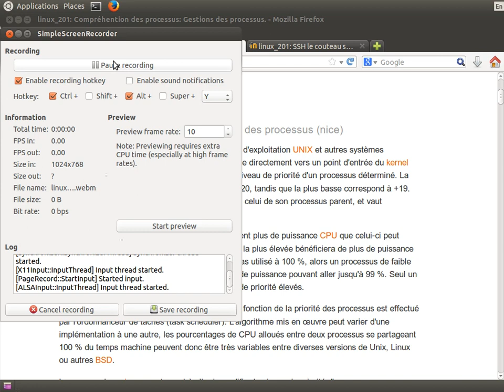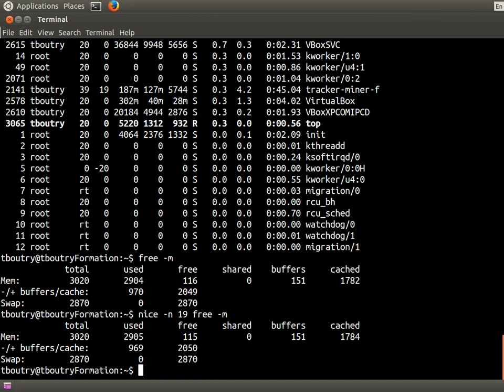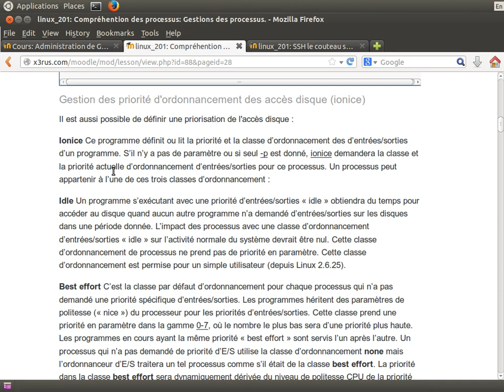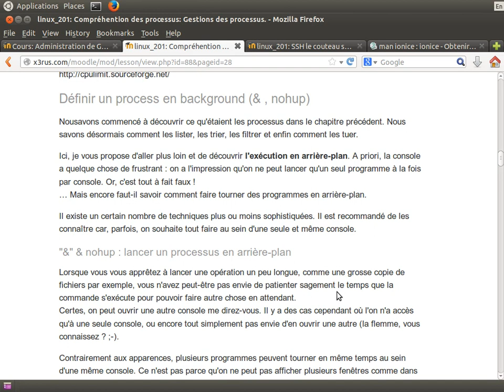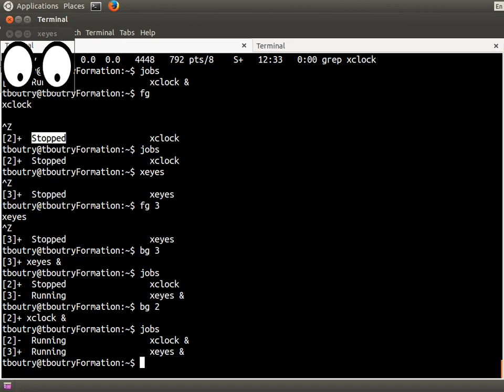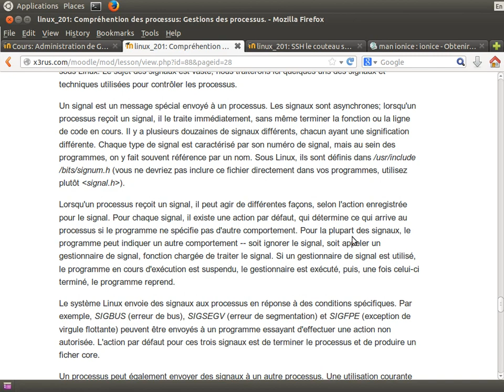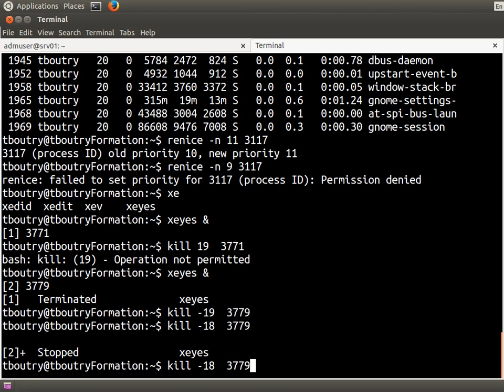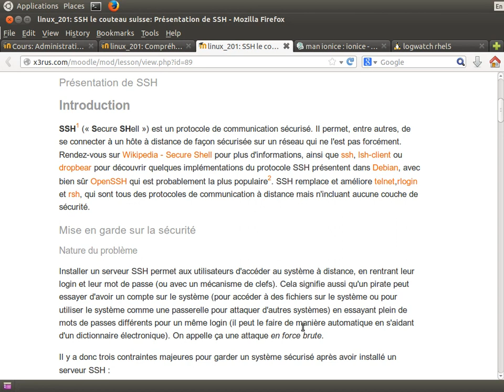Administration de GNU/Linux (Linux201 cours 14 - gestion process suite)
Contenu du cours :
* Gestion des processus , suite
* Priorisation des processus (nice, ionice) , suite
* Signaux (kill)